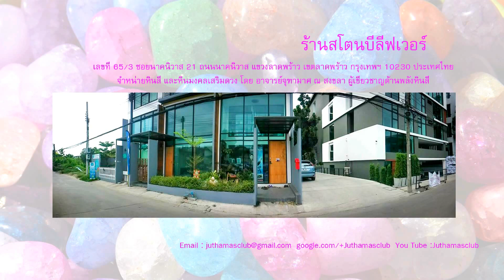ดูดวงปี 2558: ดวงคนเกิดวันที่ 19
สามารถติดตามดวงปี 2558 ได้ สำหรับคนที่เกิดในแต่ละวัน ตั้งแต่วันที่ 1-31 เพราะฉะนั้นติดตามกันได้เลยนะคะ (ดวงนี้เป็นดวงของคนส่วนใหญ่นะคะ ถ้าอยากดูให้ละเอียดยิ่งขึ้นต้องดู วัน เดือน ปี เกิด บวกรวมกันด้วยนะคะ) สนใจดูดวงกับอาจารย์จุฑามาศ สามารถโทรจองคิวล่วงหน้าได้ที่เบอร์ คุณแหม่ม ค่ะ

ร้านสโตนบีลีฟเวอร์ นาคนิวาศ 21 (ลาดพร้าว 71)